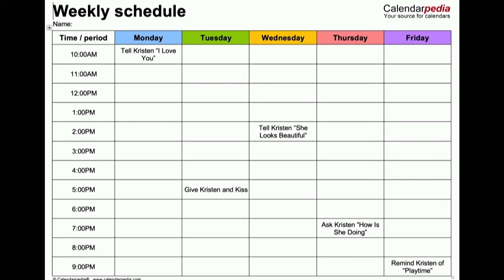Undivided Soul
Week 2
There is a divide in our world that is causing incredible damage to the church. But it’s not what you think it might be. This divide doesn’t run along racial, gender, political or even socioeconomic lines. It is the divide that runs through the center of every human heart. If the church is ever going to be effective again, it must first be whole. Join us April 19-May 24, 2020, as discover faith undivided.